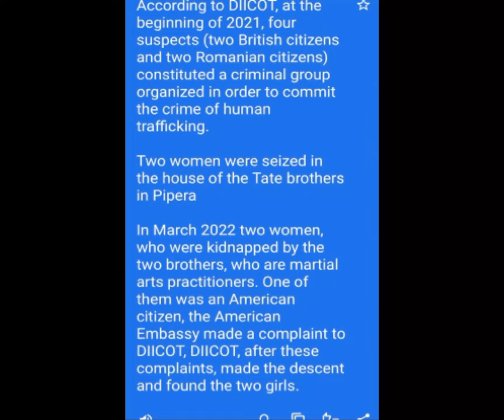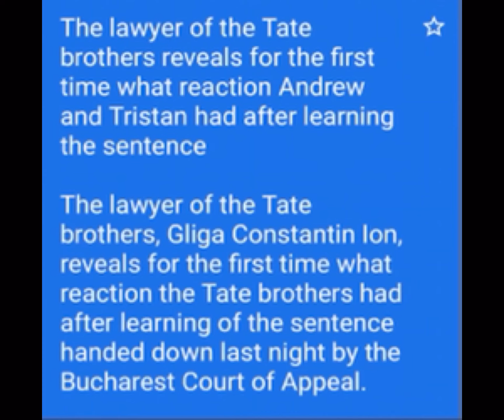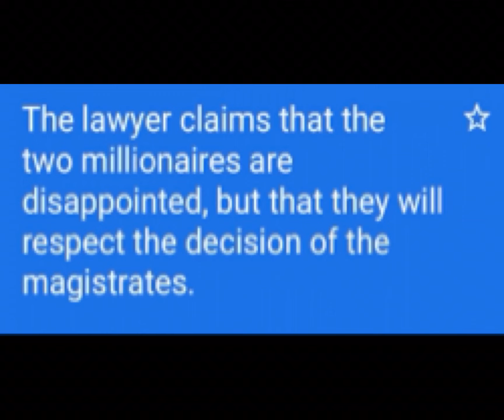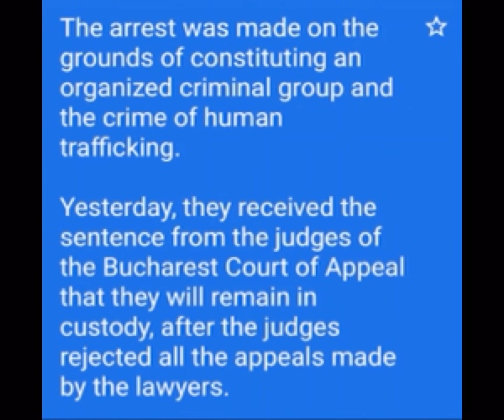Andrew Tate is alive. Free🧐🤔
The latest news on Andrew Tate.